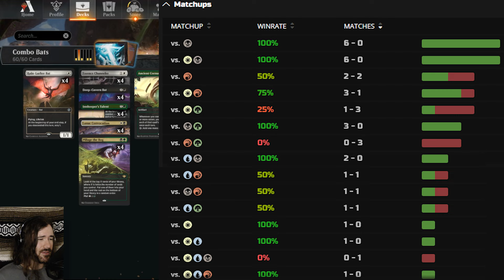Puts Golgari Vraska To Shame | MTG Arena Bloomburrow Standard